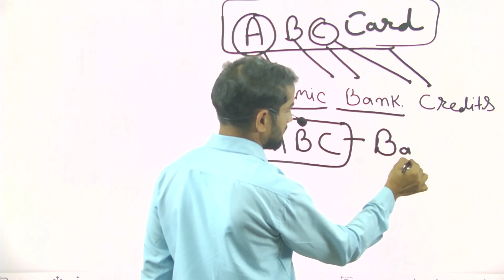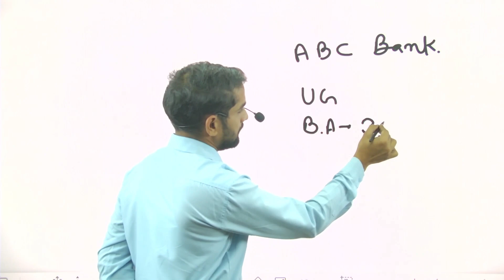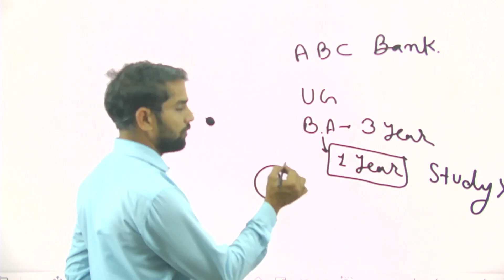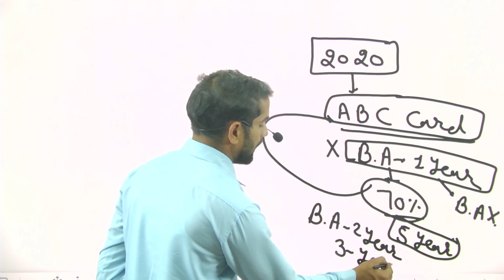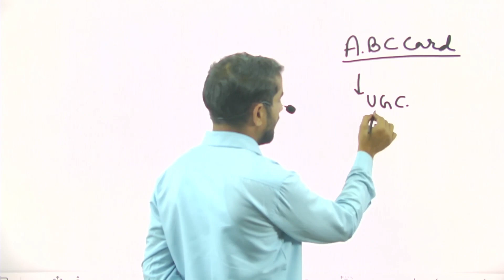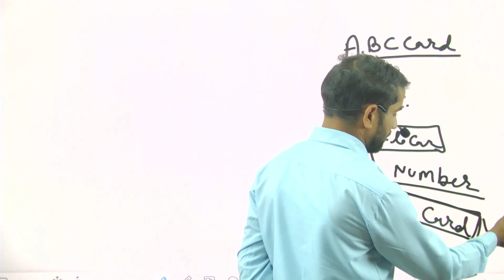जानिए ABC CARD के बिना University Exam कैसे मुश्किल होगा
क्या हैं ये ABC CARD??/क्या ABC CARD के बिना  University के Exam मे नही बैठ पाएंगे ??
क्या ABC CARD के बिना  University के Exam मे नही बैठ पाएंगे ??